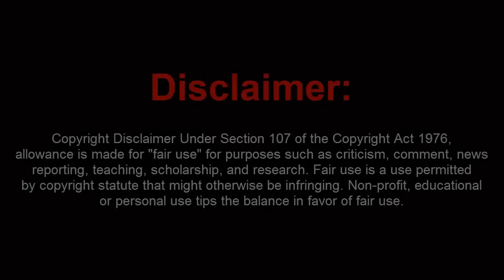Black Ops 2 Nuevo Truco Zombies Nuketown: Encima Del Garaje & Barrera ( Comandazo )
Bueno aqui os dejo un nuevo truco en nuketown zombies encima del garaje haver si llegamos a 100 likes comentar que os parece podeis seguirme en twitter y facebook todo en la descripcion.
★ Si Quieres Hablar Conmigo Agregame A Skype: Diablilloo2